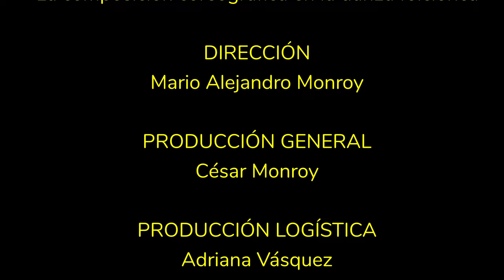Ponencia: “El dramaturgista y la deconstrucción en la danza” - Álvaro Fuentes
"El dramaturgista y la deconstrucción en la danza, aplicado a la composición coreográfica en la danza folclórica consiste en un método que permite generar procesos originales creativos a través de herramientas específicas para investigar, explorar, crear, componer, construir, elaborar y deconstruir hasta el final de la puesta en escena, y fijar el movimiento, dentro de un montaje de danza escénica que se pueda definir como obra de arte coreográfica en el movimiento folclórico / tradicional, que comunica de manera innovadora aquello que se quiere mostrar y decir al público espectador."

PONENTE:
ÁLVARO FUENTES MEDRANO
Investigador
Bogotá D.C.
Ponencia: “El dramaturgista y la deconstrucción en la danza”

Idioma: Español
Formato: Conferencia magistral
Fecha: 11 de mayo de 2024